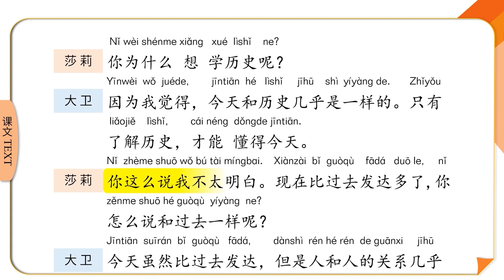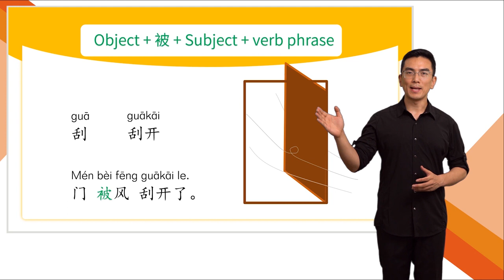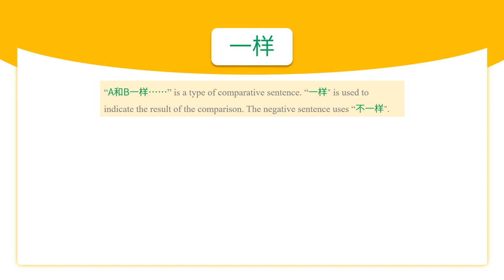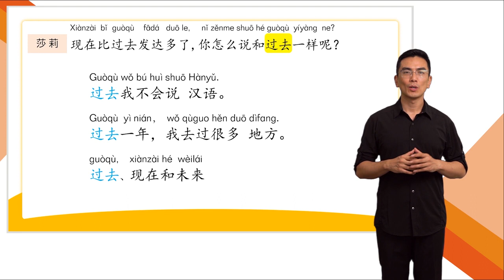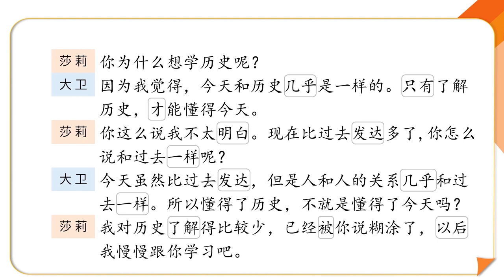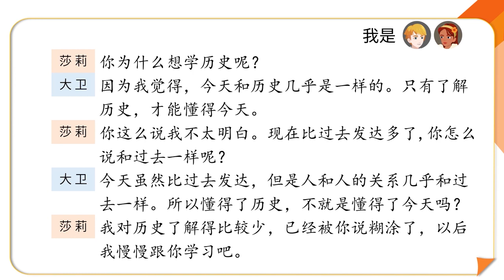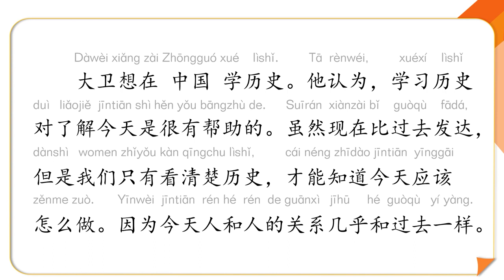[HSK Standard Level 3] Lesson 7: Today is almost the same as the history 7.1 汉语普通话学习平台 中文授课平台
HSK Standard Conversational Course (Level 3)
The HSK Standard Conversational Course aims to improve learners' Chinese conversational ability, draw on research results in the field of teaching Chinese as a foreign language, lay stress on the illustrative role typical contexts play and in order to cultivate learners' ability to make full use of the words and expressions they' ve learned by adapting them to various new contexts. This HSK Standard Conversational Course series consists of five volumes, volumes 1 to 3 correspond to the HSK LevelⅠ to Ⅲ syllabi and volumes 4 and 5 correspond to the HSK Level Ⅳ syllabus, which with the writing concepts of "combining testing with teaching", "promoting teaching by testing" and "promoting learning by testing". Upon completion of each volume, learners will have the necessary communication skills and will be able to attend the corresponding HSK and HSKK test, so as to improve the passing rate during the learning process.This course is the text supporting animation for volume 3. Including 16 lessons such as "Welcome back to Beijing", "Your room is really clean" and "Your Chinese is getting better and better". There are 2 texts in each lesson, 32 animation videos in total with each about 5 minutes. The text is short and concise in content and vivid in presentation, which is convenient for learners to efficiently learn Chinese oral communication ability in fragmented time. The animation is dubbed in Chinese with no subtitles.
Lesson 1: Welcome back to Beijing
Lesson 2: Your room is really clean
Lesson 3: Your Chinese is getting better and better
Lesson 4: Are we going to the bookshop or to the store first
Lesson 5: You should have paid attention to wear more clothes
Lesson 6: He who doesn't reach the Great Wall is not a true man
Lesson 7: Today is almost the same as the history
Lesson 8: What time is your flight
Lesson 9: Keep exercising to stay healthy
Lesson 10: Happy birthday to you
Lesson 11: I have no time to watch a movie
Lesson 12: The book is very interesting
Lesson 13: You'll surely get success as long as you stay hard
Lesson 14: It sounds a bit like your name
Lesson 15: Spend your time on exercising
Lesson 16: I don't worry about exams at all